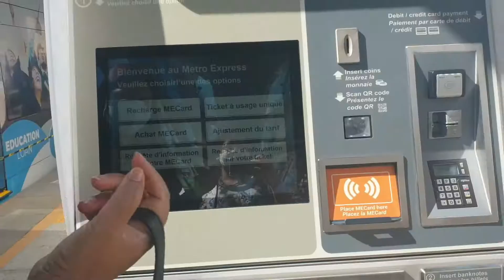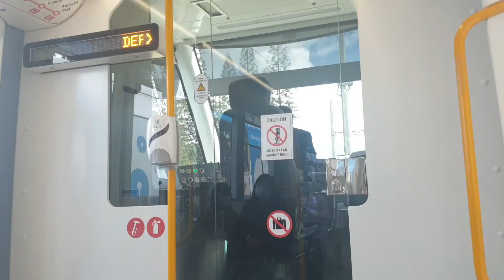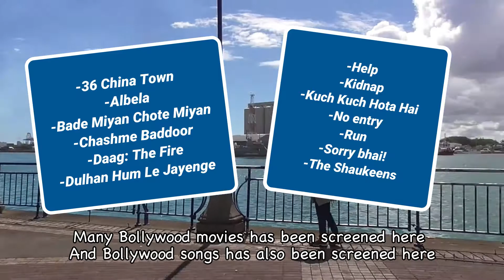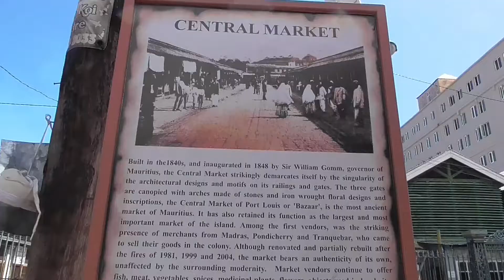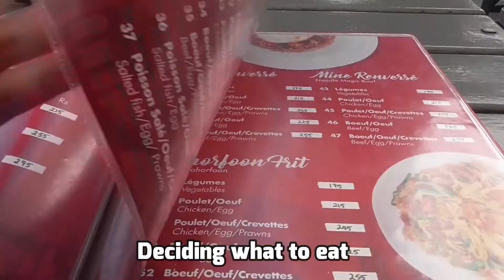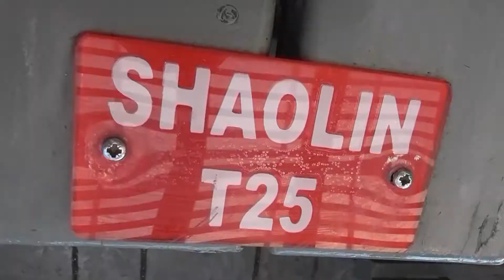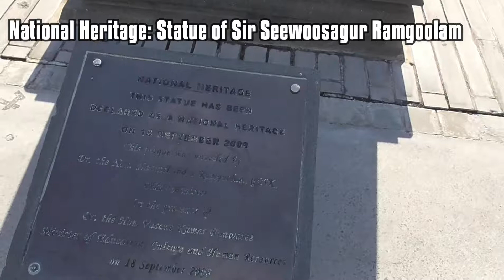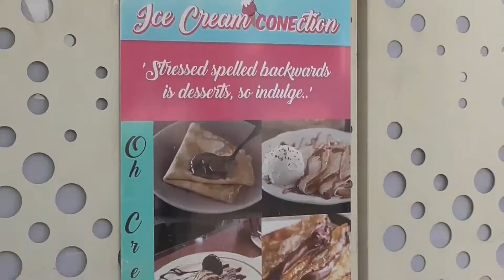Girl's Day Out! 💗: Travelling to Port-Louis by Metro, Mauritius | MURMU SISTERS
Hey Everyone it's the Murmu Sisters here. Welcome back! In this video, we travel to Port Louis through the Mauritian metro for the very first time! so Join us on our new journey as we venture on in our Girl's Day Out! 😚